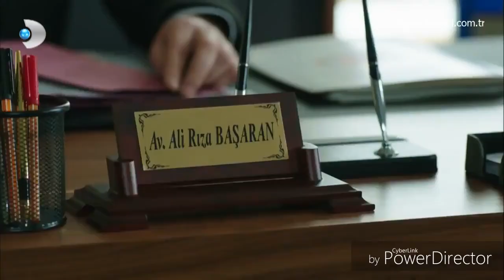Gunesin Kizlari English Subtitles - Ali & Selin, Savas & Nazli - Bölum 35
Gunesin kizlari with english subtitles. Ali and Selin, Savas and Nazli scenes from episode 35.